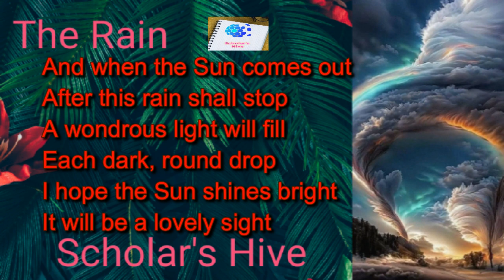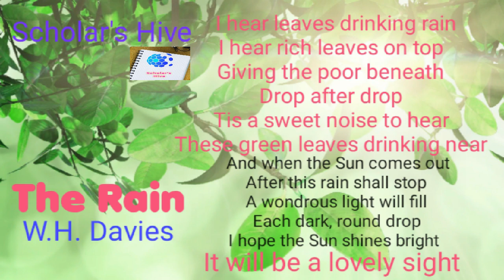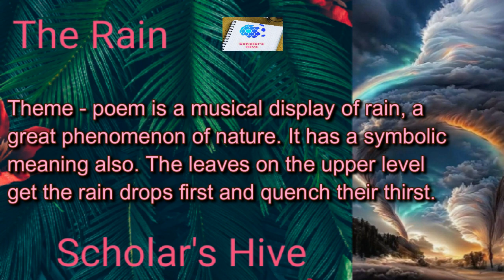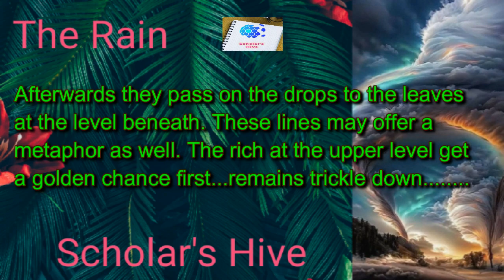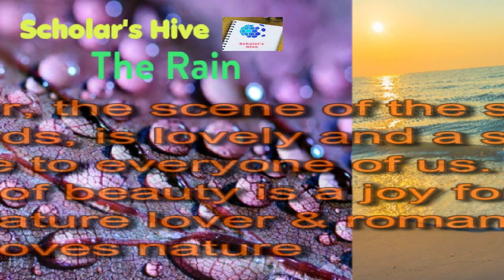The Rain / English Poetry / W. H. Davies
Scholar's Hive is presenting 'The Rain' in a very realistic manner. W. H. Davies is a lover of Nature like Keats and Wordsworth. He is a prolific writer, he wrote about natural beauty such as rain. He expressed his feelings in a very life size manner. This poem is a musical display of rain, a great phenomenon of nature. It has a symbolic meaning, the rich at the upper level get a golden chance first than the people at the level beneath. The scene of the sun shine is lovely and remarkable. It is a source of pleasure to everyone. Rain creates a music which is sweet to hear. Overall it is a very outstanding poem in the world of English literature.